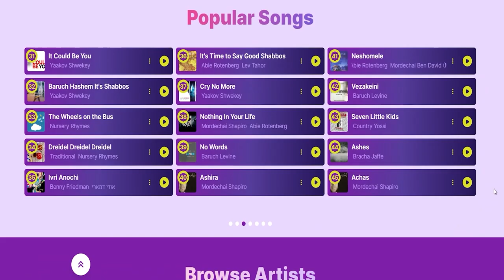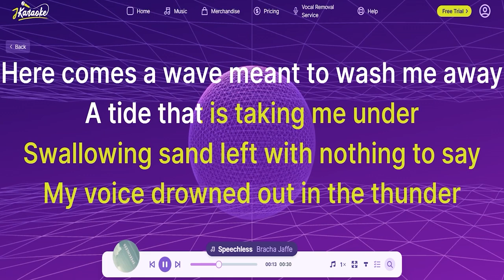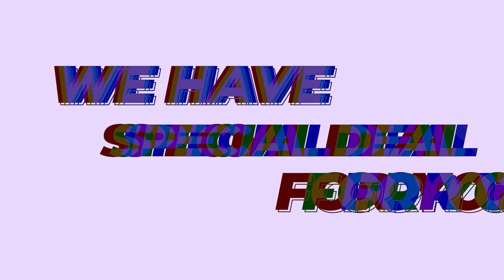Mrs. Sarah Chana Radcliffe: How to discipline your children without yelling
How to stay calm and control your feelings as a parent? How to teach your children to control their feelings? What are the techniques to rewire children’s brains for desirable behavior?

Welcome to another episode of The Jews Next Dor! We are so pleased to have Mrs. Sarah Chana Radcliffe as our guest today. She is a registered member of the College of Psychologists of Ontario, practicing marriage, parenting, and individual counseling for over 40 years.

Mrs. Radcliffe is the author of “No More Ticks”, “Raise Your Kids Without Raising Your Voice”, “Better Behavior Now”, “The Fear Fix”, “Harmony at Home”, and 6 other books on family life and emotional well-being.

She is also a weekly columnist and international lecturer, presenting keynotes and workshops on family life and personal stress management. She is the creator of “Daily Parenting Posts” email lists and offers parenting education on her Instagram and Facebook pages.

[00:00] How did Sarah got involved with parenting?
[01:47] How to provide your kids with the best start in life?
[03:41] Managing anger is key to preventing harm
[07:26] How to teach kids to control their feelings?
[11:13] Express what you want from a child in a calm, short, and specific way
[15:20] Two times rule and presenting consequences
[17:57] Techniques to wire the child’s brain to cooperation
[21:10] Learning positive behavior with rapid wiring of the brain
[26:04] How to get a child out of fight-or-flight mode?
[27:57] Marriage is a parenting tool
[30:33] What should parents do when they are angry?
[33:20] Bach flower remedies
[38:19] Low self-esteem in children and energy-based techniques
[44:00] What to do when a child shuts down?
[45:48] Anxiety in children

Check out jKaraoke.com today and let the fun begin!